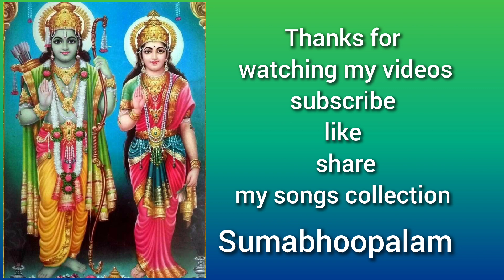341:ದಾಸರ ಪದ I ರಾಮ ರಾಮ ರಾಮ ಎನ್ನಿರೋ. /Rama bajane